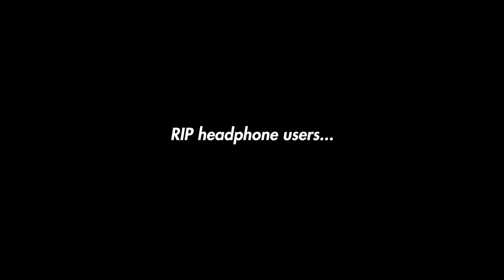Is it Fast? - CTSV Ep.2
Episode 2 of CTSV Things, we take the wagon to the track for some testing.

Huge thank to Michigan All Out for the private track rental!

Follow the owner @detroit_riot on IG.

Filmed & Edited by Liam Eyles.